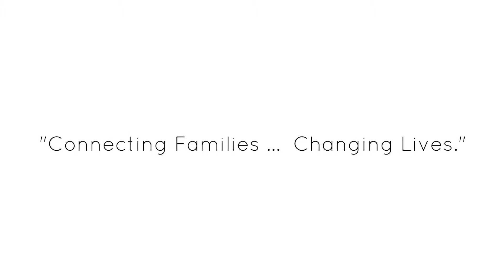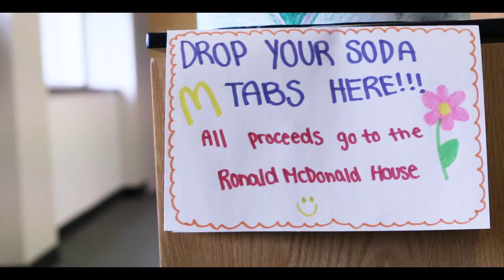FBLA Ronald Mcdonald State Project